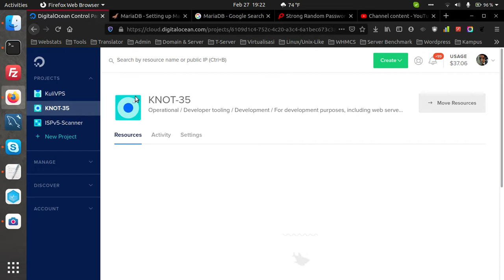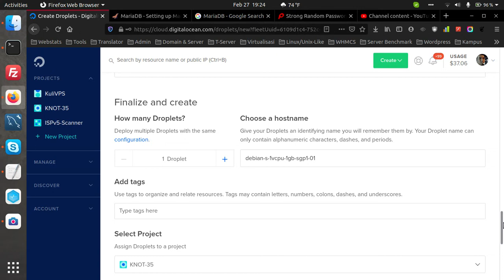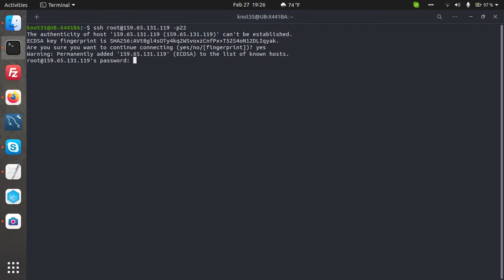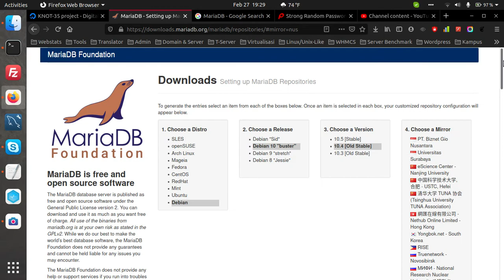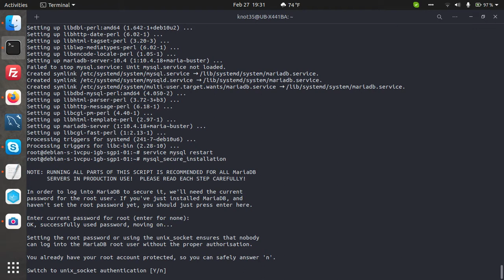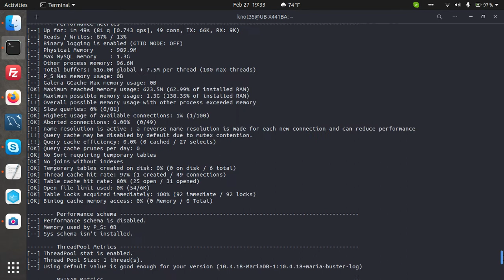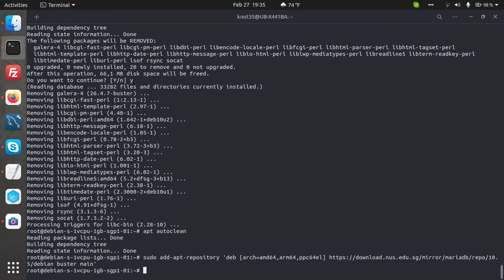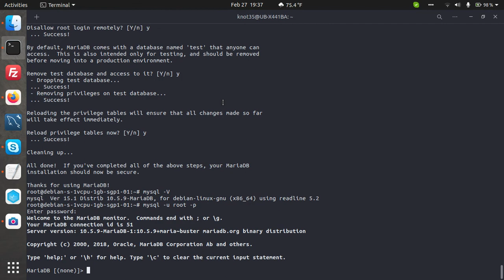How To Upgrade MariaDB 10.4 to MariaDB 10.5 Database Server on Debian 10 (Buster)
On this today guide i will teach you on how to upgrading MariaDB Database Server from the Old Stable Release of the MariaDB 10.4 to the latest stable release of MariaDB 10.5 Database Server.